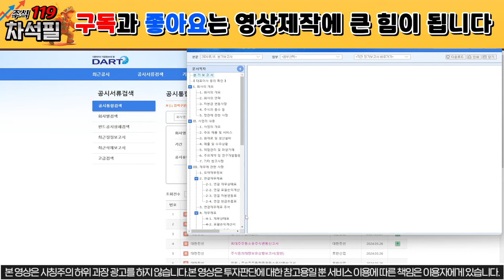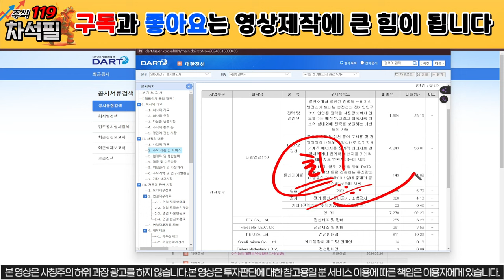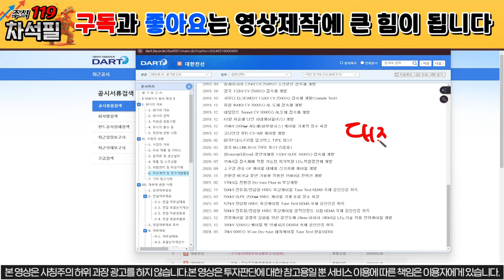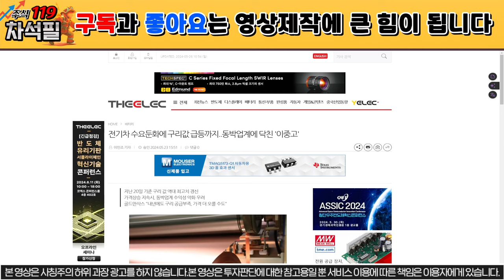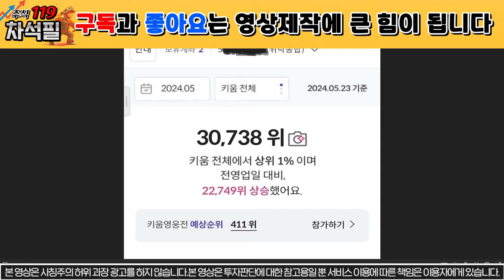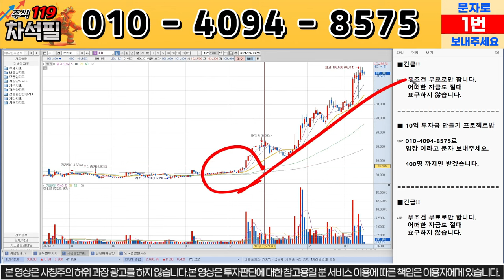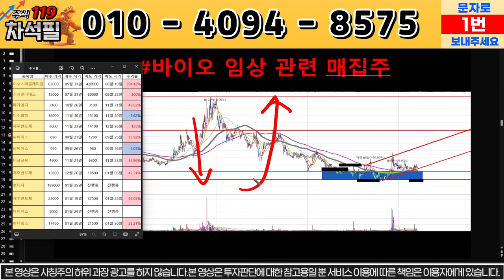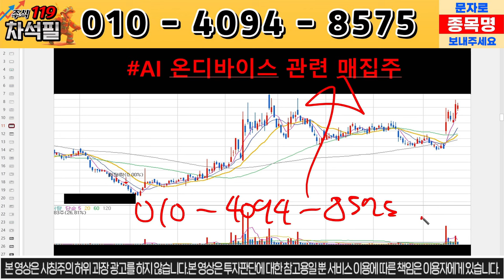[대한전선] 신기술이 드디어 개발됐습니다 /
대한전선 주가 분석, 주식 분석입니다.

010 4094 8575로 종목 분석 요청도 받고,